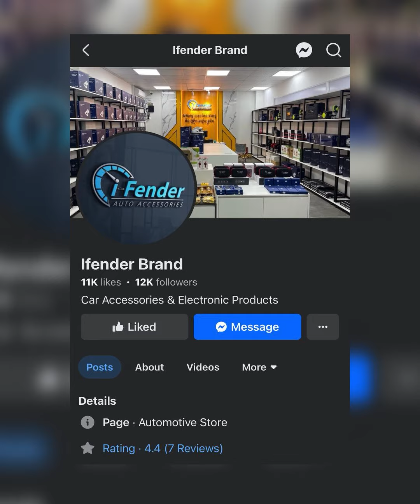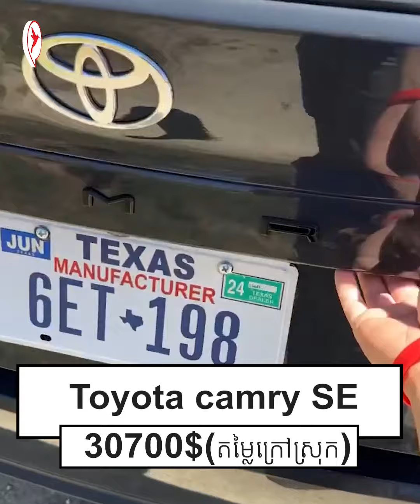មកឆែកតម្លៃ Toyota Camry 2025 មុនមកដល់ខ្មែរ